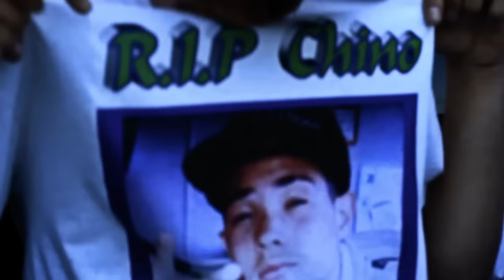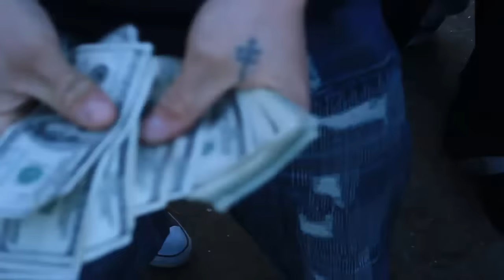West Vallejo Tunes - Put That On The Dub (Official music video) Prod By Adam Ivy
Song - Put That On The Dub
Artist's - Young Flakz x Mad Joker x Silent200
Prod - Adam Ivy
Bay Recon Entertainment ©

Join the Bay Recon Mailing list to get the latest emails regarding music,merch and tour dates